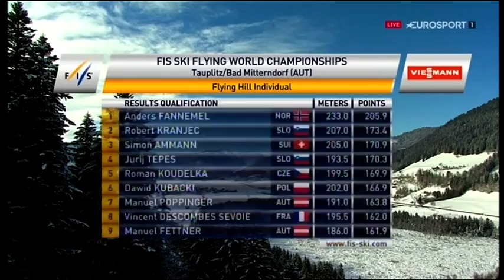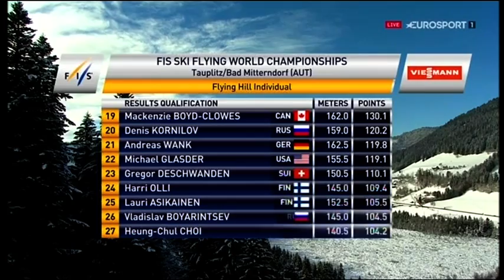Kulm 2016 , Kwalifikacje 3/3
Sory że na części podzielone . Kwalifikacje do Lotów na skoczni KULM w Austrii.